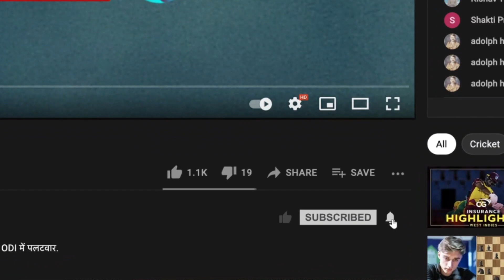Kohli had the worst season of his career, will come back strong: Ajay Jadeja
Virat Kohli ended 2022 season with 341 runs, at a poor SR of 115.99. What should he change about his batting? Ajay Jadeja & Michael Vaughan discuss on Cricbuzz Live